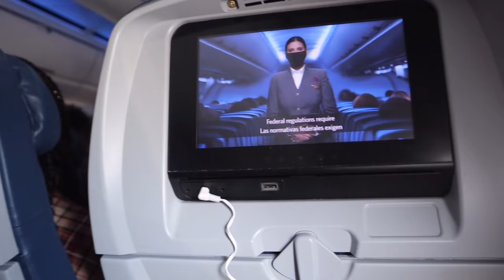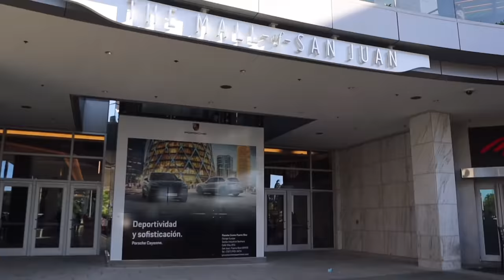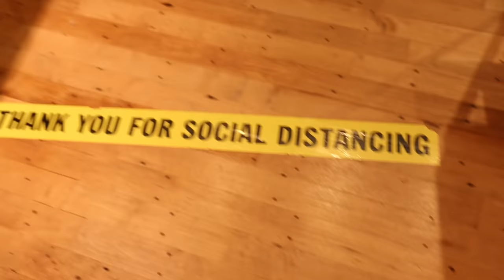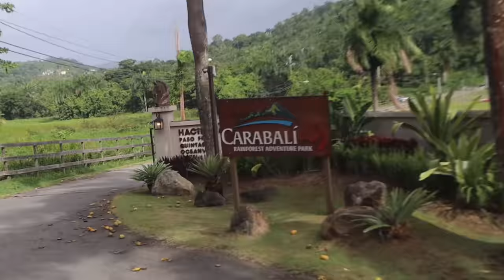VLOG : VACATION ( ATVS, Club , Beach , & MORE ) Puerto Rico 🇵🇷🤍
Welcome BACK or to my channel my jemz ❤️ if you’re new here hit that subscribe button and if you’re returning hit the like , & comment ❗️💘💘 Want to say a big thanks to you guys and I love you allllll ❤️ ( watch in HD 1080p) jaydajemz ROADTO300K 💗

* How old are you :  20
* Where do you live : Georgia
* What do you record with : iPhone 11 Pro Max , ( more recently ) Canon Powershot G7X II
* What do you use to edit : IMovie
* Zodiac : Gemini ♊️
* Sizes for Haul References *
 Height : 5’1
Weight : 165 lbs
Bra Size : 36G